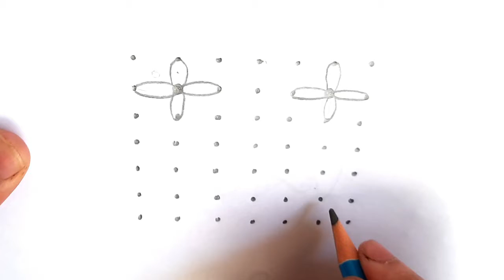Beautiful Daily Rangoli Design With 7 Dots/Easy Daily Kolam